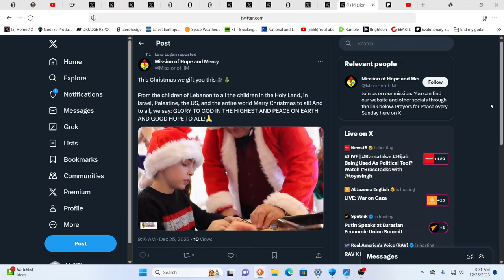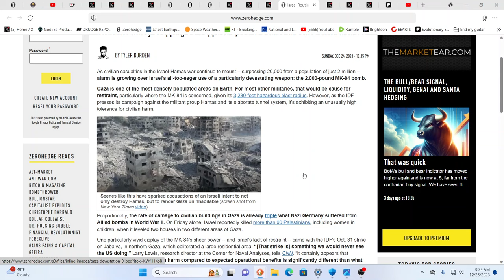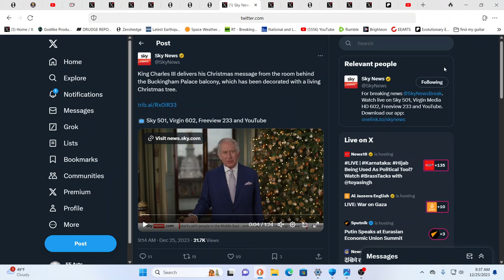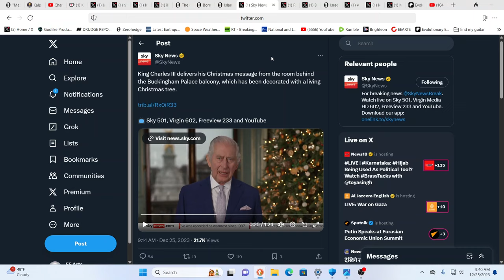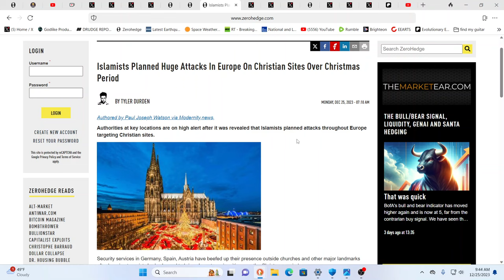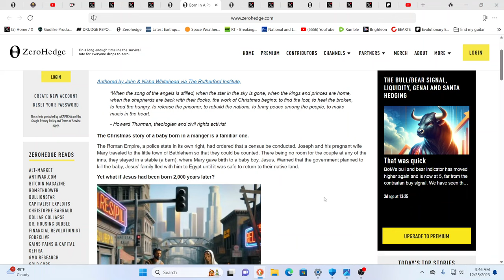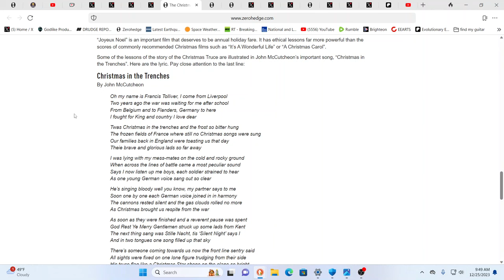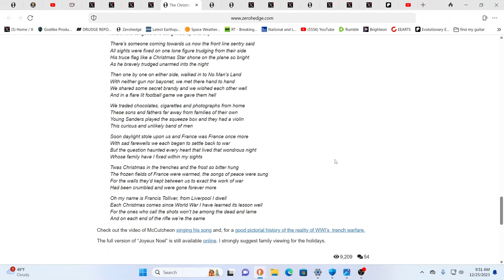HUGE ATTACKS PLANNED IN EUROPE OVER CHRISTMAS SEASON?*ISRAEL TAKES OUT IRANIAN GENERAL*IN THE TRENCH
For truly uplifting energies & frequencies in these times!